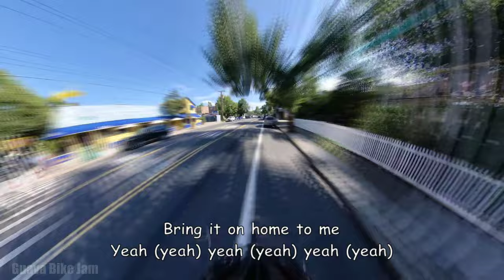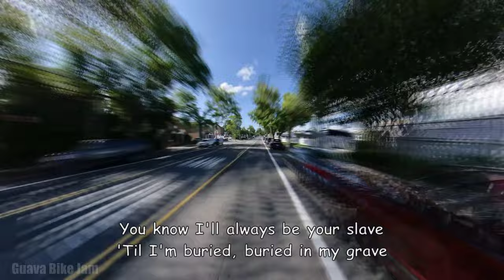Biking BRONX NYC with Sam Cooke - Bring It On Home To Me | Lyrics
Filmed in City Island Bronx NYC